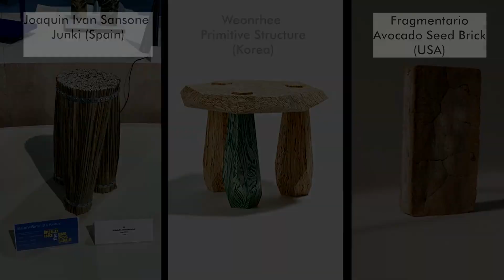Part 2. SaloneSatellite. Winners. Salone del Mobile. Milano 2023.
Обзор выставки работ молодых дизайнеров в рамках Salone del Mobile. Milano 2023. Победители конкурса.